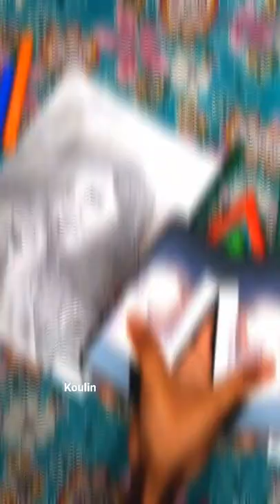Drawing Singer Somlata Acharyya Chowdhury | Poth cholte Hazar o Rokom Song | Egiye De song